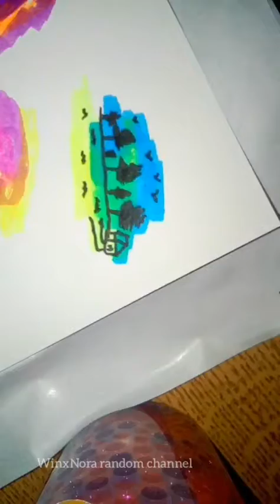Turning random colored shapes into art! (When you are bored)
So as the title saying, hopefully u enjoy the small video! ☺